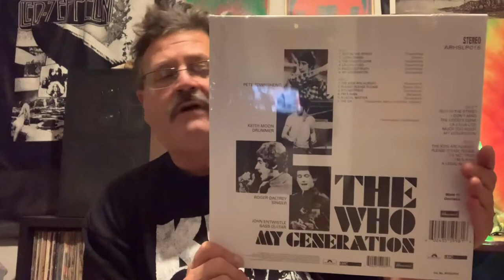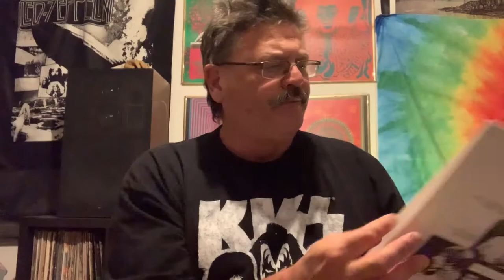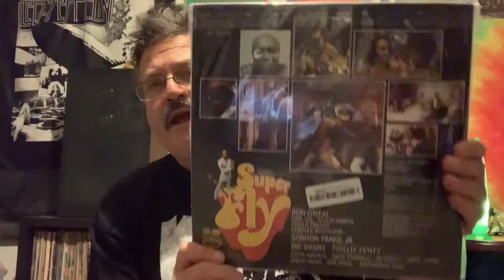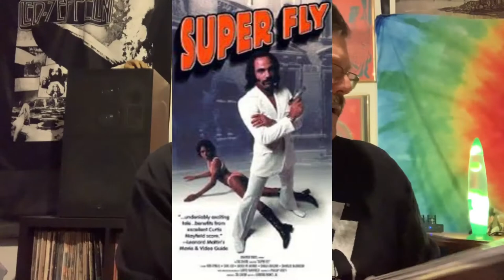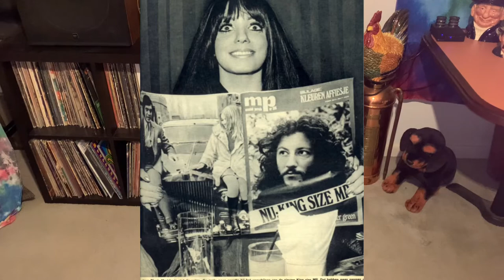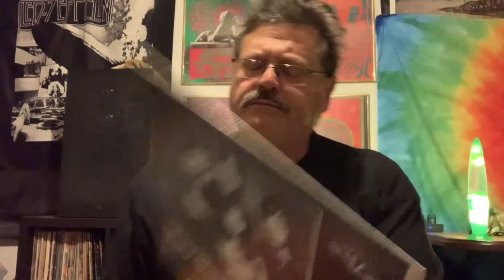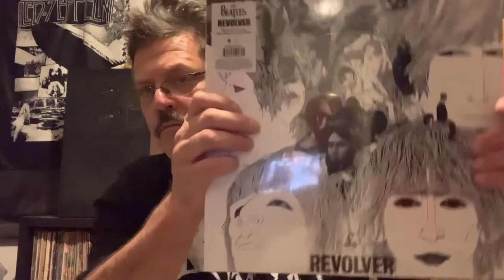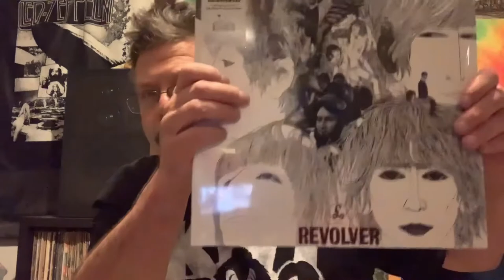This Weeks Pickups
The Who, The Beatles Revolver